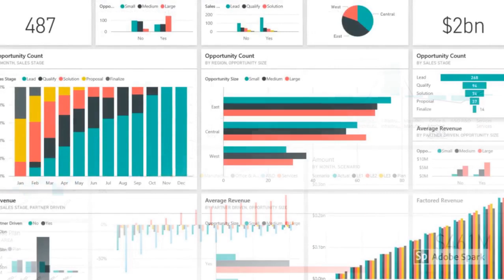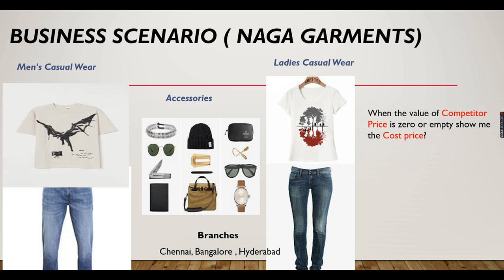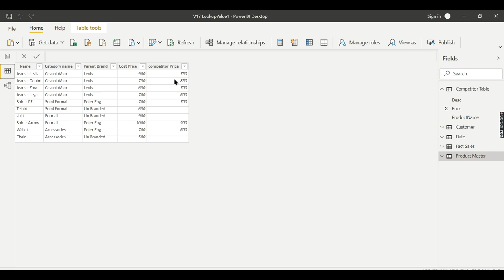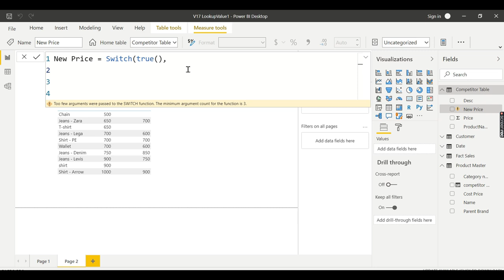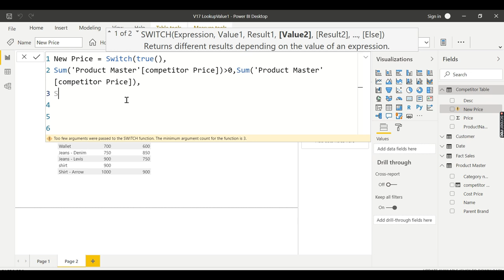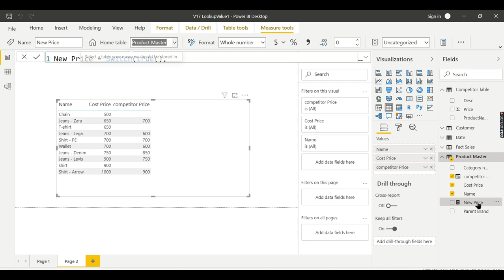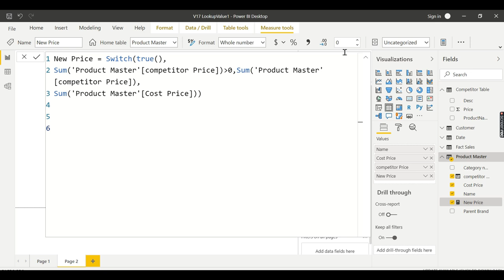Power BI DAX Tutorial (18/50) - What is SWITCH Function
What Is SWITCH function in DAX, When to use SWITCH Function in DAX, How to do If else statement in DAX,  Power bi dax tutorial with examples